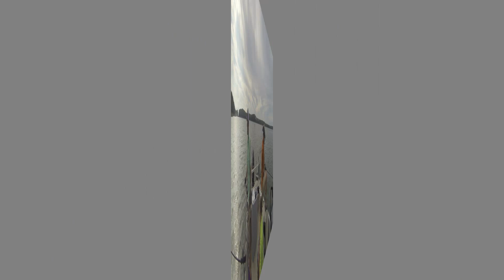Hybrid Stripers on Skiatook Lake - Pray for Jace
Fishing for hybrid stripers on Skiatook Lake in Oklahoma with fishing
guide Lance's Guide Service. Starring Pray for Jace and River.